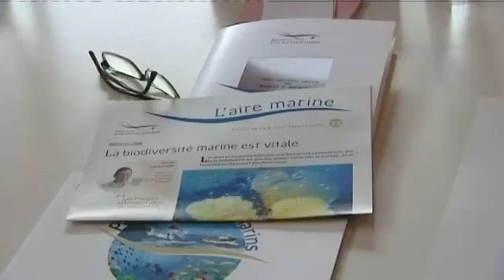François Deluga président du parc naturel marin du Bassin d'Arcachon